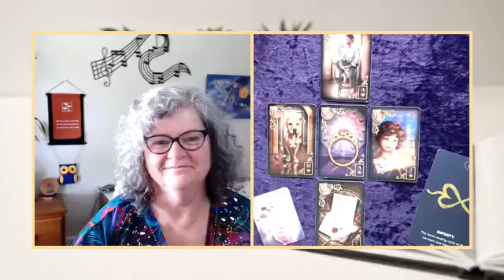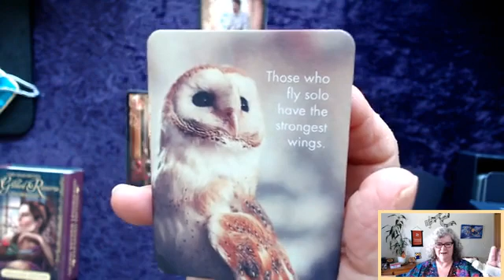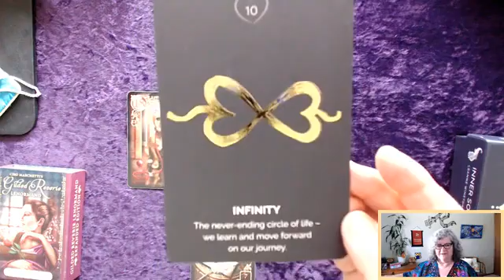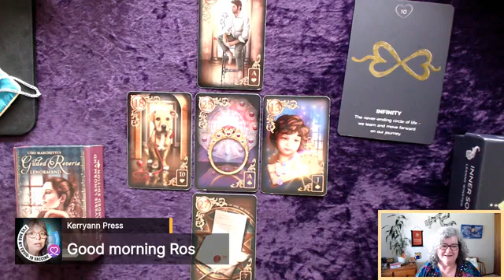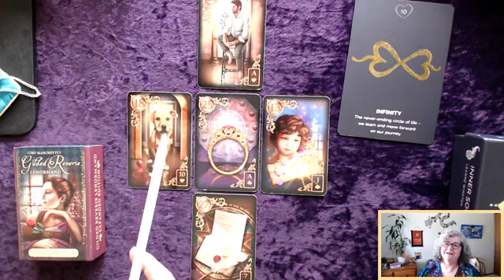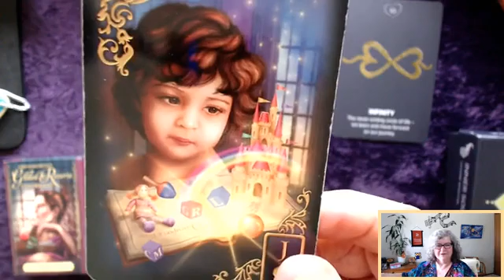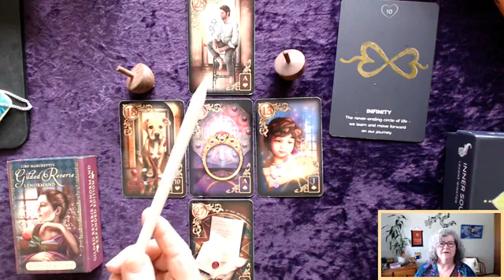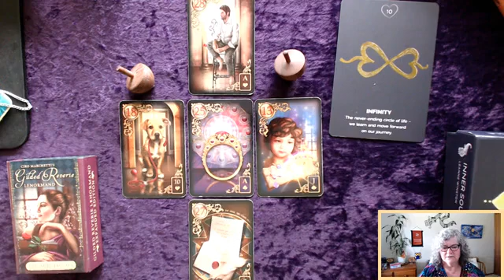🔮 2nd November 2021 🔮 Daily Lenormand Card Spread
Ros reads the Daily card spread using the intuitive guidance received from Spirit.